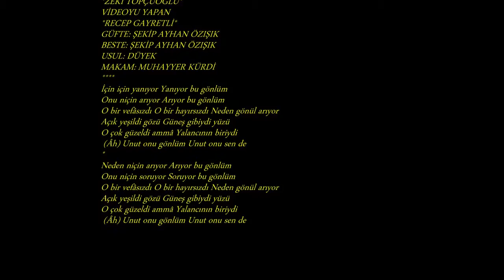Zeki TOPÇUOĞLU-İçin İçin Yanıyor Yanıyor Bu Gönlüm (MUHAYYER KÜRDİ)R.G.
SOLİST:
*ZEKİ TOPÇUOĞLU*
VİDEOYU YAPAN
*RECEP GAYRETLİ*
GÜFTE: ŞEKİP AYHAN ÖZIŞIK
BESTE: ŞEKİP AYHAN ÖZIŞIK
USUL: DÜYEK
MAKAM: MUHAYYER KÜRDİ
İçin için yanıyor Yanıyor bu gönlüm
Onu niçin arıyor Arıyor bu gönlüm
O bir vefâsızdı O bir hayırsızdı Neden gönül arıyor
Açık yeşildi gözü Güneş gibiydi yüzü
O çok güzeldi ammâ Yalancının biriydi
 (Âh) Unut onu gönlüm Unut onu sen de
Neden niçin arıyor Arıyor bu gönlüm
Onu niçin soruyor Soruyor bu gönlüm